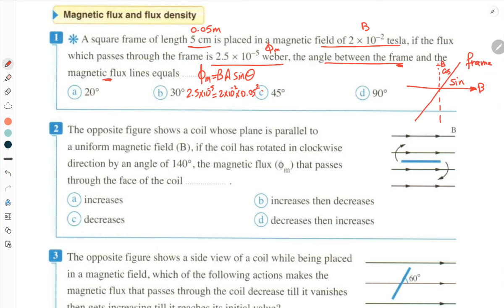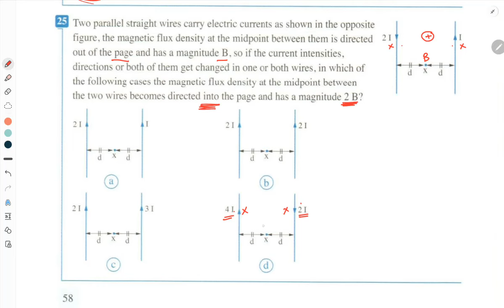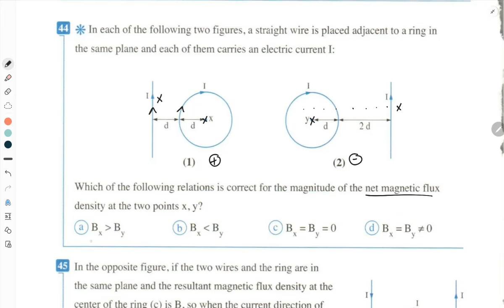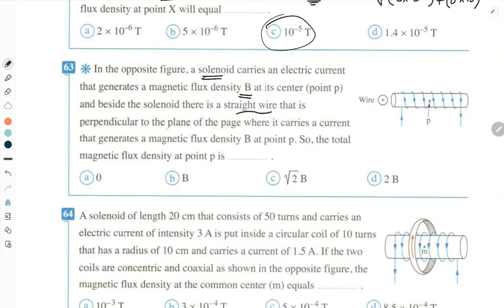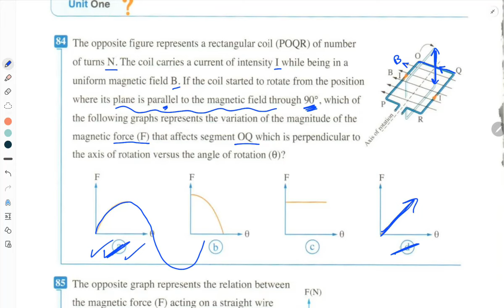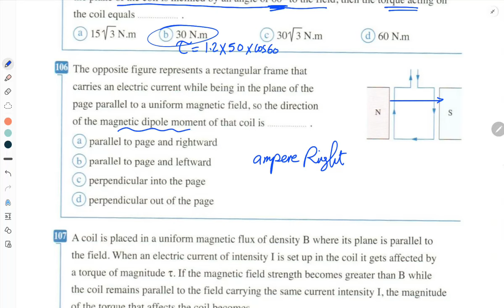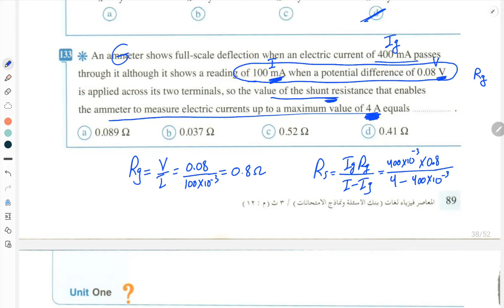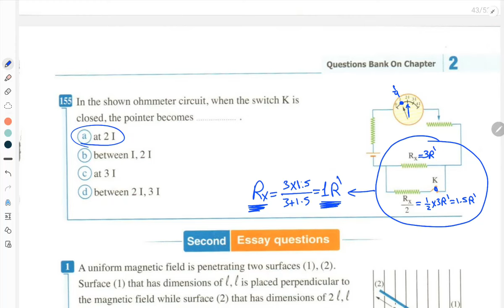3sec حل 155 سوال في بنك المعرفة شابتر2 question_bank ch2 2023 | ENG Ashour | physics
حل اسئلة كتاب المعاصر 2023 خطوه خطوه